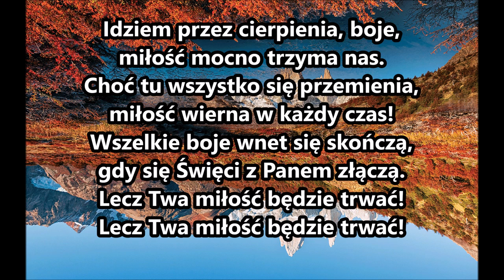pieśń 34 Panie Jesteś naszym życiem PDiE Pieśni Duchowe i Ewangelizacyjne 8 7 8 7 8 8 7 7 J018